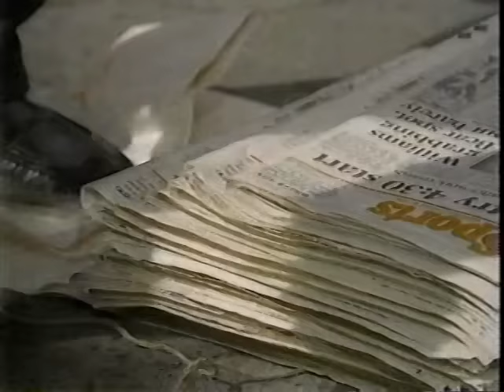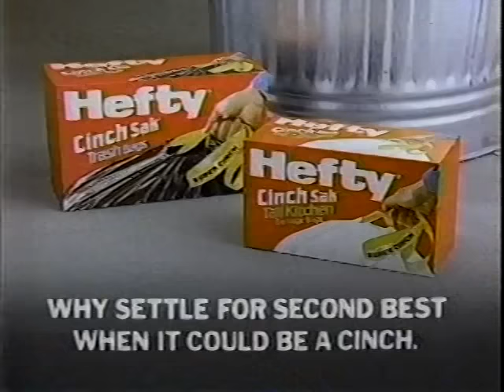Siskel & Ebert Classics - Best of the 1980s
Aired in/around 11/4/89, this episode finds Gene & Roger selecting their 10 best of the 1980s. With original commercials intact.

HOUSE OF GAMES (Criterion Blu-Ray & DVD)

PLATOON (4K UHD, Blu-Ray & DVD)

KAGEMUSHA (Criterion Blu-Ray & DVD)

SID AND NANCY (Criterion Blu-Ray & DVD)

MOONLIGHTING (Blu-Ray & DVD)

MISSISSIPPI BURNING (Blu-Ray & DVD)

RAN (4K UHD, Blu-Ray & DVD)

ONCE UPON A TIME IN AMERICA (Blu-Ray & DVD)

RAIDERS OF THE LOST ARK (4K UHD, Blu-Ray & DVD)

WHO FRAMED ROGER RABBIT (4K UHD, Blu-Ray & DVD)

MY DINNER WITH ANDRE (Criterion Blu-Ray & DVD)

DO THE RIGHT THING (4K UHD, Blu-Ray & DVD)

E.T. (4K UHD, Blu-Ray & DVD)

SHOAH (Criterion Blu-Ray & DVD)

THE RIGHT STUFF (Blu-Ray & DVD)

RAGING BULL (Criterion 4K UHD, Blu-Ray & DVD)